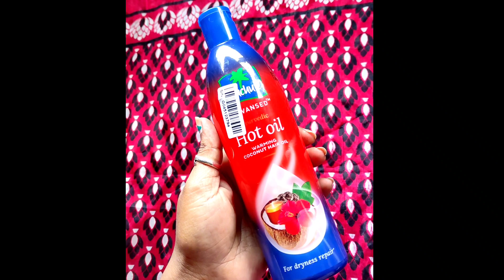আমি কোন তেল Use করি চুলকে লম্বা ও ঘন করার জন্য ।। Best Hair Oil For Winter 🥶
❏ KEYWORDS —≽
1.  Best onion oil for hair growth
2. Best hair oil for long hair
3. Fast hair growth oil
4. Hair regrowth oil
5. Best Winter hair oil

     Poonam Basak
💒 From=Gangarampur(B.P),
       Dakshin Dinajpur
     West Bengal(India)
                               💞  By By 💞

                   • 🆃🅷🅰🅽🅺   🆈0⃣🇺  🆂🇴  🅼🇺🅲🅷 •